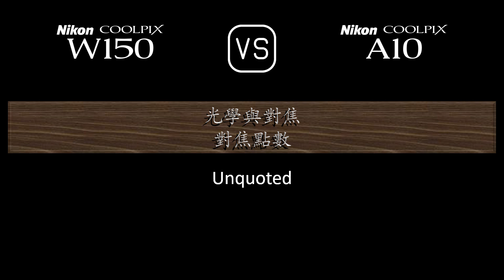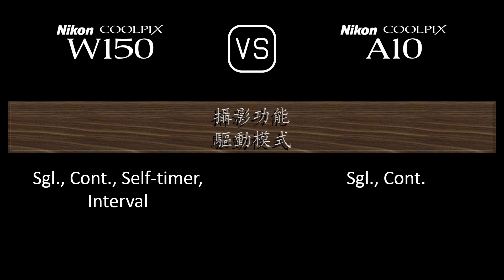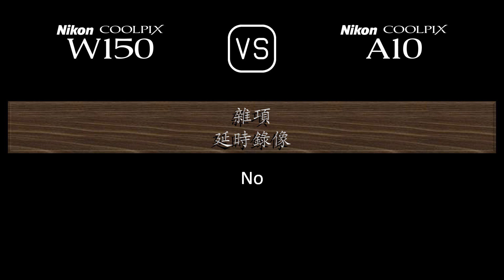Nikon Coolpix W150 與 Nikon Coolpix A10 的規格比較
本片是 Nikon Coolpix W150 與 Nikon Coolpix A10 的功能概述和規格比較 (comparison of specifications)，希望對您有所啟發。感謝您的支持。

00:24 推出
00:32 機身
00:41 影像感測器
01:05 影像
01:21 光學與對焦
02:06 屏幕
02:26 攝影功能
03:27 錄像功能
03:43 儲存
03:47 連接性
04:16 物理特性
04:36 雜項